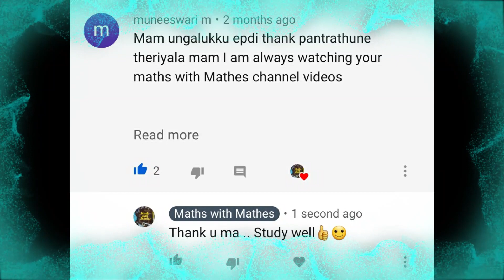Thanks for 100k subscribers!!Maths with Mathes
Thank you so much!!!  @mathswithmathes